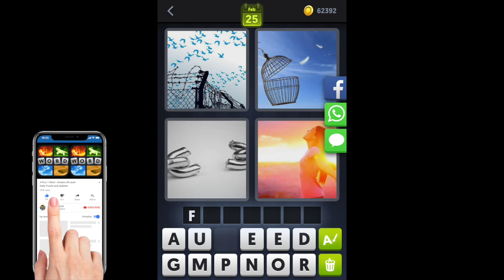4 Pics 1 Word - China - Daily Puzzle - 02/25/2019 - February 2019 - Answer - Walkthrough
4 Pics 1 Word Answers Daily Puzzle Cina 2019 February 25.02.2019